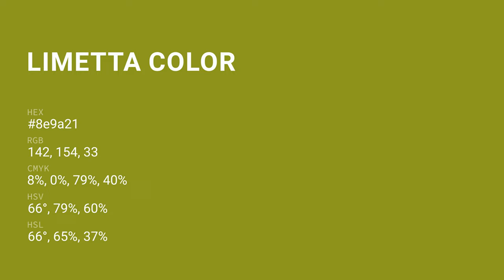Limetta color 8e9a21 hex color - Green color - Cool color 8e9a21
What color is Limetta ? 8e9a21 hex color - Green color - Cool color 8e9a21

Hex 8e9a21 Color Code is also known as Limetta color.